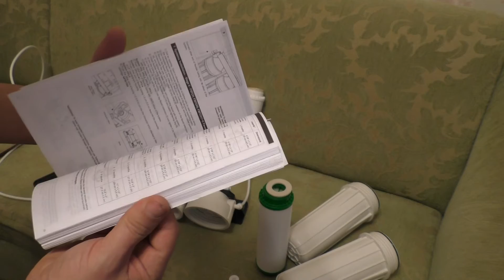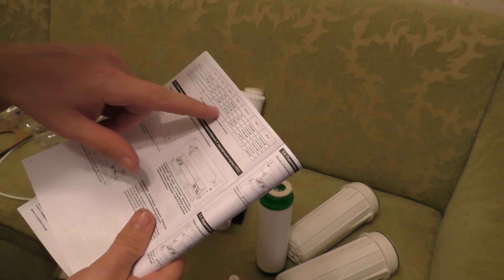Сборка фильтра для воды Aqvafilter FP-3-HJ-K1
Сборка фильтра для воды Aqvafilter FP-3-HJ-K1 своими руками. Как собрать водяной фильтр.